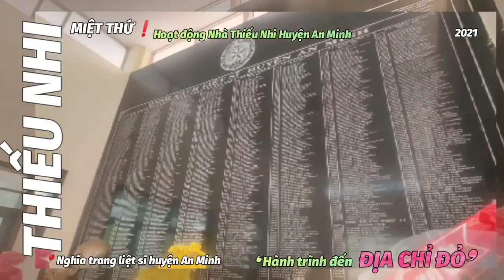👉 THIẾU NHI MIỆTTHỨ❗➸ ❛HÀNH TRÌNH đến ĐỊA CHỈ ĐỎ❜ 📍 Nghĩa trang liệt sĩ huyện An Minh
👉 THIẾU NHI MIỆTTHỨ❗
      ❛HÀNH TRÌNH ĐẾN ĐỊA CHỈ ĐỎ❜‼️
               📍 Nghĩa trang liệt sĩ Huyện An Minh

      ❝ Sáng 18/5, Huyện Đoàn - Nhà Thiếu nhi
HuyệnAnMinh đã tổ chức ❛Hành trình đến
         địa chỉ đỏ❜ tại📍Nghĩa trang liệt sĩ Huyện
         An Minh với chủ đề ❛Kỷ niệm 80 năm ngày
         thành lập Đội TNTP Hồ Chí Minh ( 15/5/1941
- 15/5/2021). ❛Hànhtrìnhđếnđịachỉđỏ❜ có
sự tham gia của cán bộ NhàThiếunhi huyện
         và ➊➍ em học sinh là thành viên đội tuyển
         Huyện An Minh cấp THCS và Tiểu học sẽ
         tham gia Vòng chung kết Hội thi tìm hiểu
kiến thức với chủ đề ❛Tuổi nhỏ
         tự hào tiếp nối truyền thống anh hùng,
         vững bước tương lai❜ tại Nhà Thiếu nhi
        Tỉnh Kiên Giang vào tháng ➏ tới❞

               📽️  AkiQuang